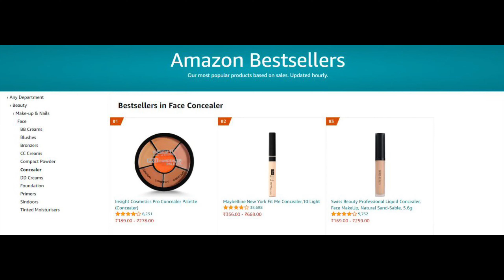Review of Concealers- Maybelline Vs Swiss Beauty Vs Insight Concealers | Concealer Reviews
1. Maybelline New York Fit Me Concealer,10 Light

2. Swiss Beauty Professional Liquid Concealer, Face MakeUp, Natural Sand-Sable, 5.6g

3. Insight Cosmetics Pro Concealer Palette - Corrector, 15gm

Instructions- How to Create video & Images for a